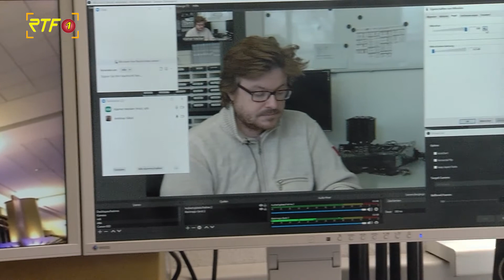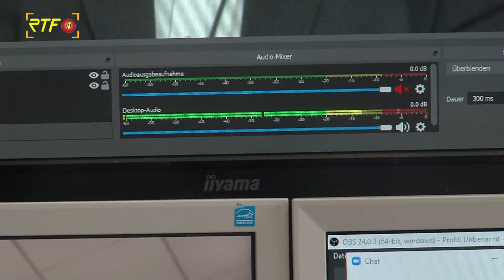Europa und die Ukraine - Europaabgeordneter Andreas Glück im RTF.1-Interview